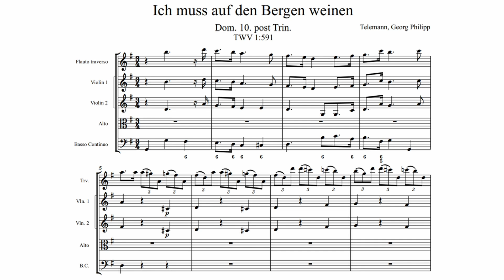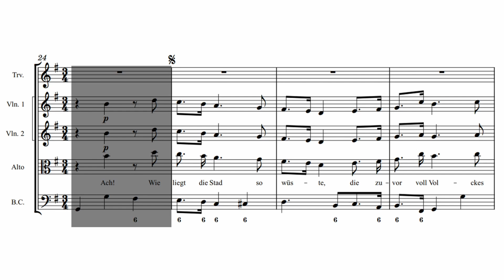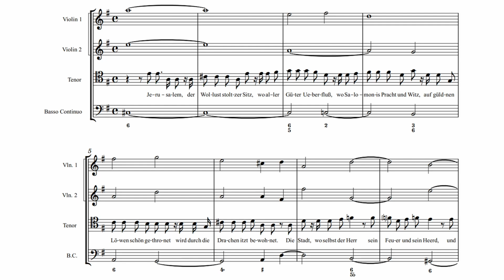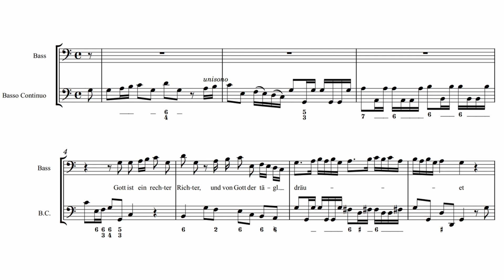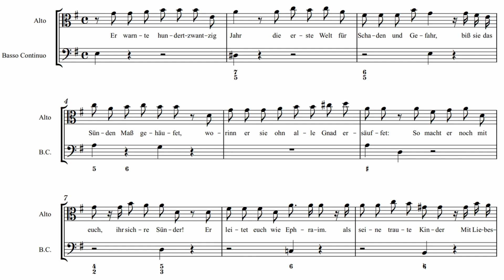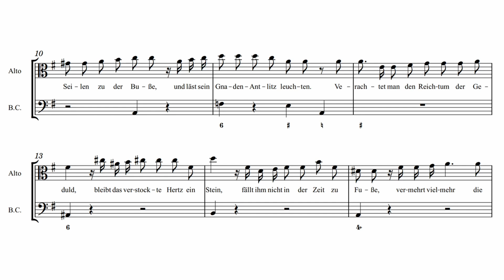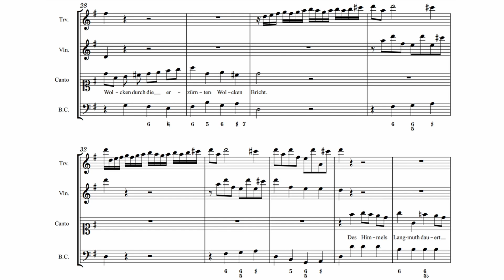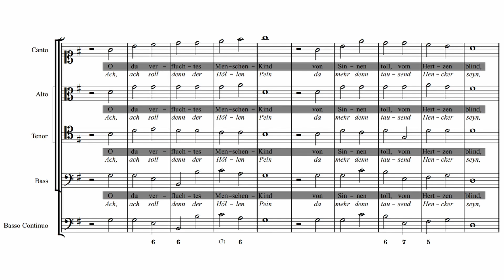G. Ph. Telemann - "Ich muß auf den Bergen weinen und heulen", TWV 1:591 (Ælbgut)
Soprano: Isabel Schicketanz
Alto: Stefan Kunath
Tenor: Florian Sievers
Bass: Martin Schicketanz
Ælbgut
Capella Jenensis

Leipzig 1723 - Telemann | Graupner | Bach
3 March 2023
One of the application cantatas submitted for the Thomaskantor post in Leipzig

After Kuhnau's death on 11 August 1723, the Leipzig city council proposed Georg Philipp Telemann as his successor. Telemann, however, was already Kantor at the local Johanneum Lateinschule in Hamburg; he immediately negotiated a salary rise with their city council, thus remaining in that post until his death. After Telemann declined Leipzig council's offer, a new list of candidates was proposed, headed by Kauffmann and A.C. Tufen, then Graupner and finally Bach. Even though Graupner was formally approved by the Leipzig council, he could not take up the post, because his resignation as court Hofkapellmeister was refused by the Landgrave of Darmstadt.

- Wikipedia
I. Dictum "Ich muß auf dem Berge weinen und heulen": 0:00
II. Recitativo "Jerusalem, der Wollust stoltzer Sitz": 3:45
III. Aria "Gott ist ein rechter Richter": 5:22
IV. Aria "Des Himmels Langmuth dauert lange": 6:33
V. Recitativo "Er warnte hundert-zwantzig Jahr": 8:26
VI. Aria "Ja Sodom muß sich selbst verdammen": 9:52
VII. Aria reprise "Des Himmels Langmuth dauert lange": 10:51
VIII. Choral 'O du verfluchtes Menschen-Kind": 12:45
Composed by Georg Philipp Telemann between 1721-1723